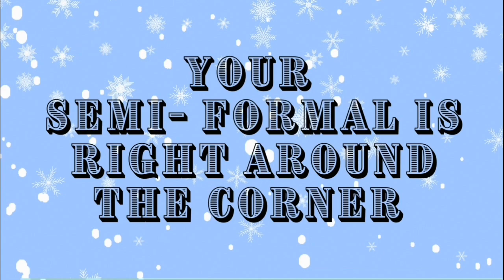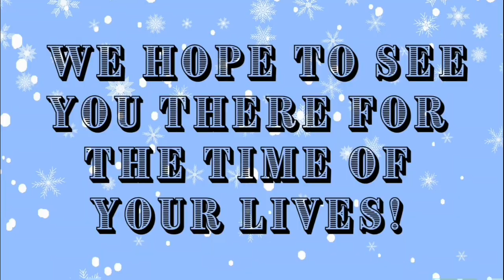CMOR - Tues. Nov. 15, 2022